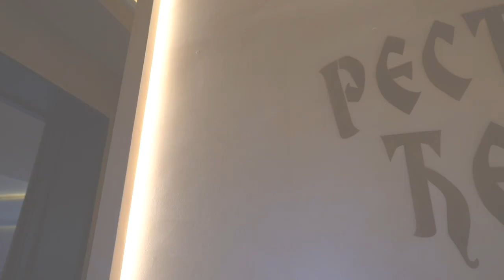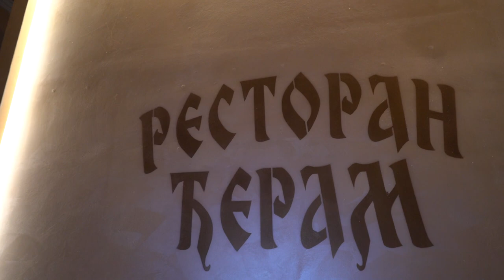KRSTENJE u Rumi kod MITRA !